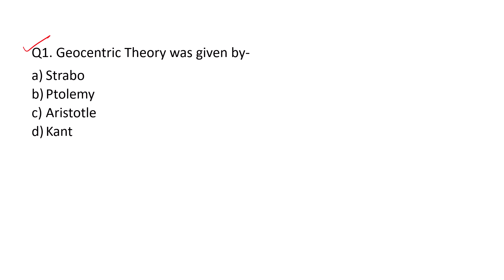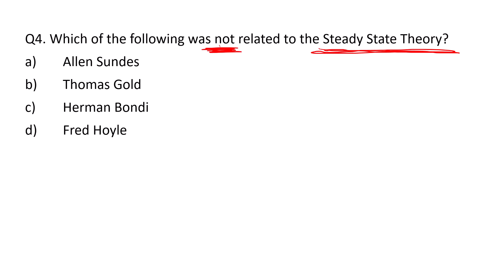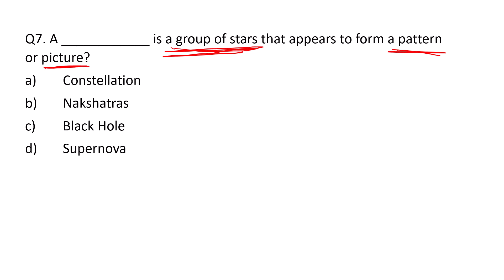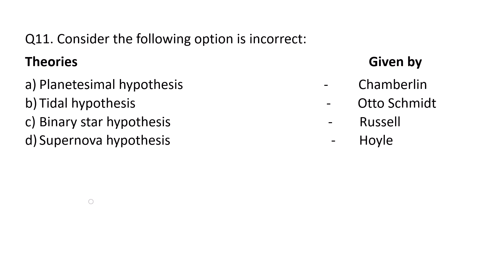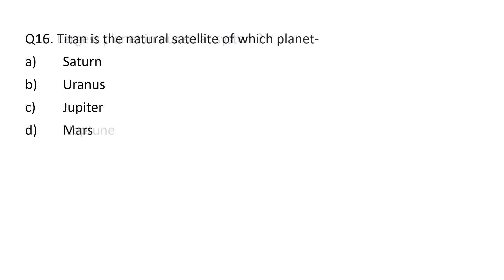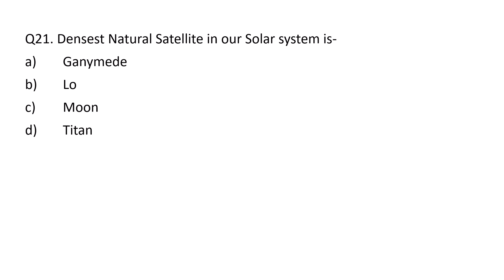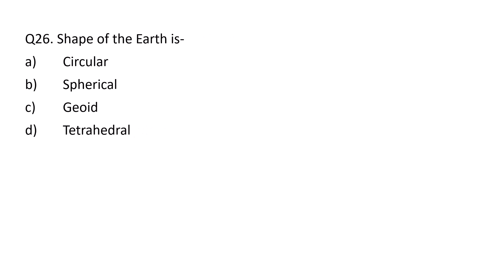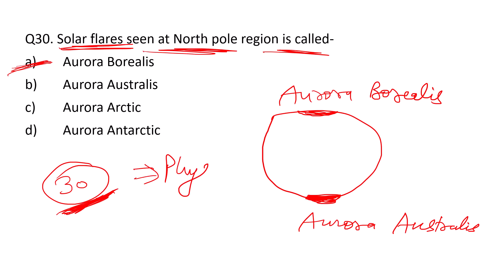Practice Test 01 Based on Astronomy and Basic Geography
Here, we are going to cover the syllabus of subject Geography of UPHESC Assistant Professor, NET/JRF, TGT/PGT.
The exam contains 2 Paper- one is General Studies and Research based and another one is Geography. We will cover syllabus of Geography thoroughly and will cover few sections of Paper 1.
In this video, we have discussed Test 01 based on Astronomy and Basic Geography.

Instagram: Study with Rohit Gautam